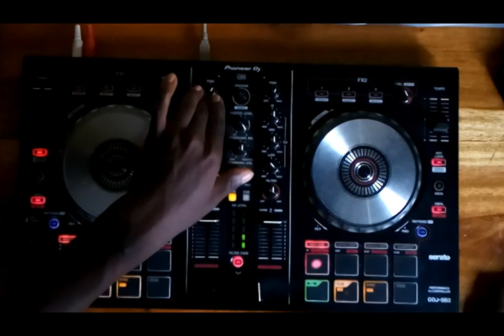DJ HECTOR 256 - AFROBEAT 2020 MIX